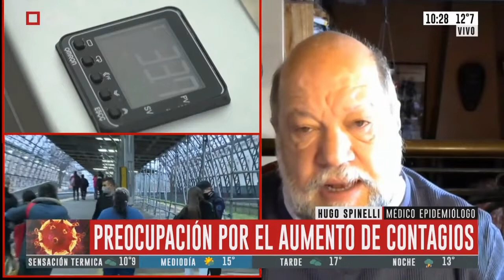20/06/2020. Entrevista a Hugo Spinelli C5N